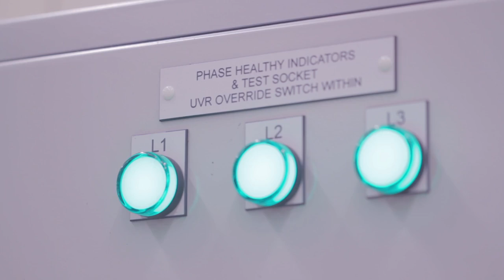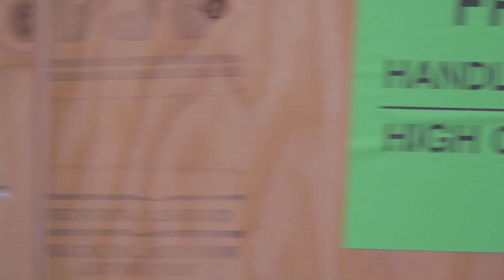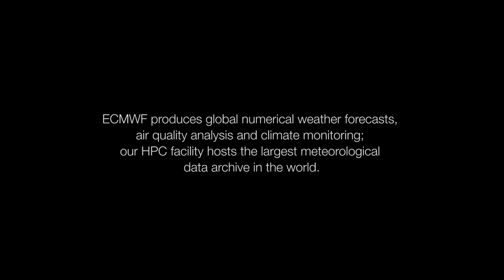Delivery of the CRAY XC30 supercomputer at ECMWF (December 2013)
Installation of ECMWF new supercomputer.